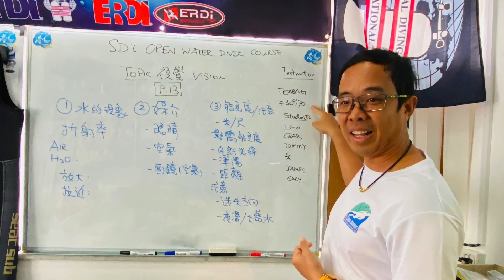SDI SCUBA DIVING INSTRUCTOR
They learn~ They practice~ They are SDI Scuba Instructor~